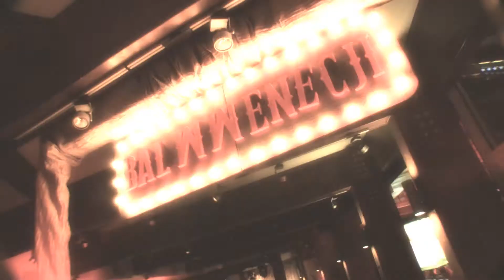Leszek Wiklak - Bal Wenecki w Hotelu Aquarius w Kołobrzegu